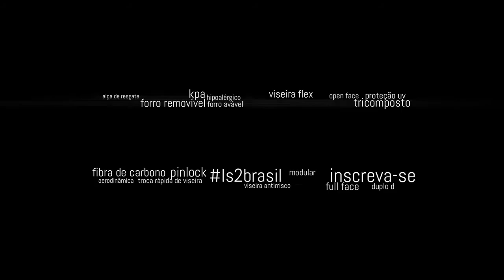Review Capacete LS2 Pioneer MX436 2017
Se você quer viver a emoção de pilotar em alto estilo, o Pioneer é a melhor indicação de capacete. O Pioneer foi desenvolvido em colaboração com os nossos pilotos LS2 de MX, Enduro e Supermotard. Para assegurar uma boa proteção, uma atenção especial foi dada ao projeto. Seu casco é de KPA (Kinetic Polymer Alloy), um elemento patenteado pela LS2, que mistura o policarbonato, termoplásticos especiais e materiais adicionais especificamente desenvolvidos pela marca. Este novo material garante que o capacete seja leve, resistente e com eficiência para dispersar a energia de um impacto.

A viseira do Pioneer foi construída em policarbonato 3D Optically Correct Classe A, um polímero com alta resistência ao impacto, que evita distorções e oferece a máxima clareza. Outro detalhe essencial fica por conta de seu sistema de ventilação integrado ao EPS, com entradas de ar frontais e spoiller traseiro. Para completar, oferece viseira interna fumê, essencial para dias ensolarados, pala removível e cinta jugular com engate rápido.